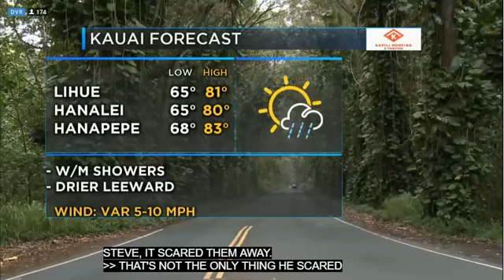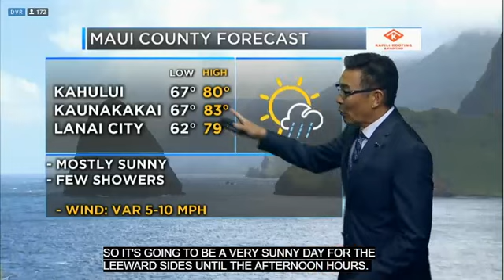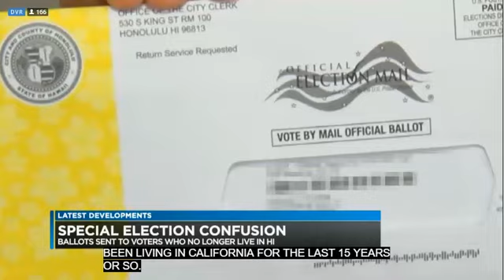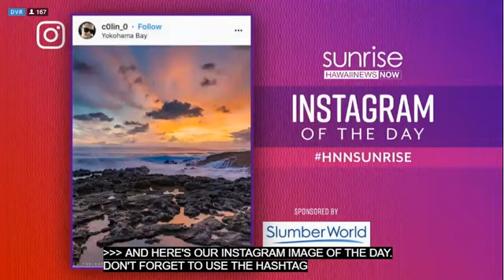2019 03 28 6 57 49 Hawaiinews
Needs subtitle for the hearing-impaired person